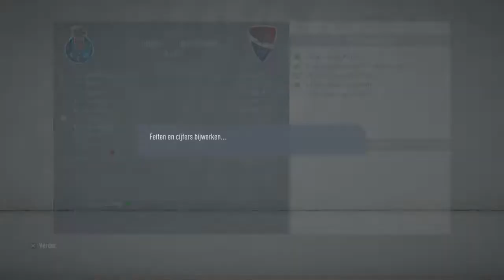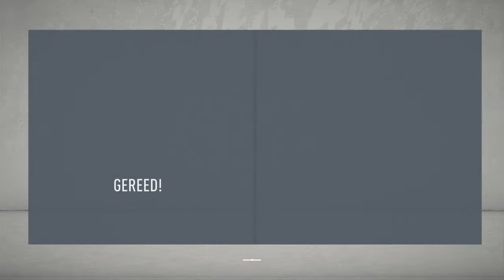Prachtig doelpunt tegen SL Benfica - FIFA 20 FC Porto career mode #15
Bedankt voor het kijken naar “Prachtig doelpunt tegen SL Benfica - FIFA 20 FC Porto career mode #15”. Ik hoop dat je de video leuk vondt!

Op dit kanaal kan je voornamelijk Fifa 20, Gta Online & Fortnite video’s verwachten. Af en toe ga ik ook nog is live!

LegenTerry